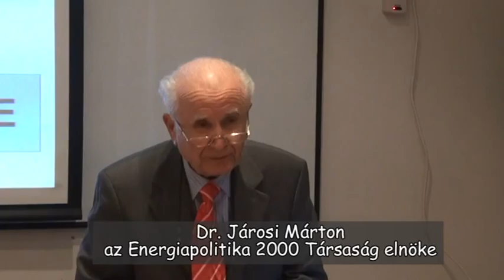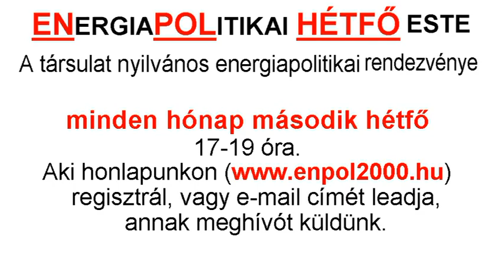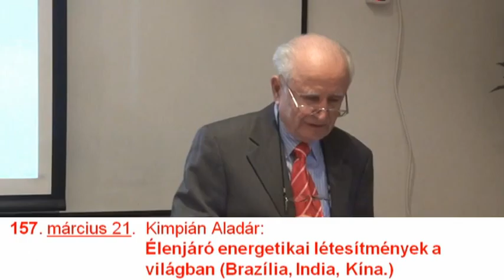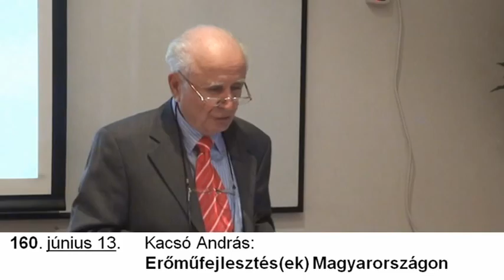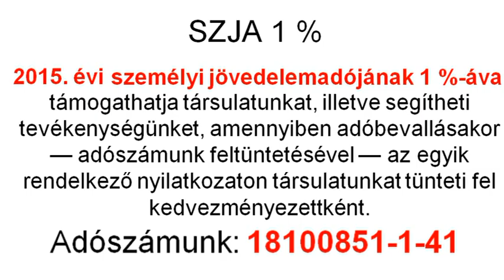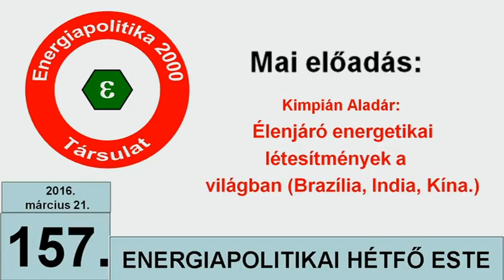157. ENPOL Hétfő Este, bevezető